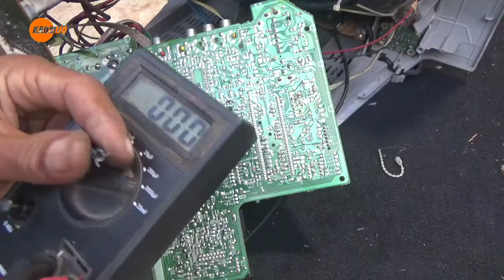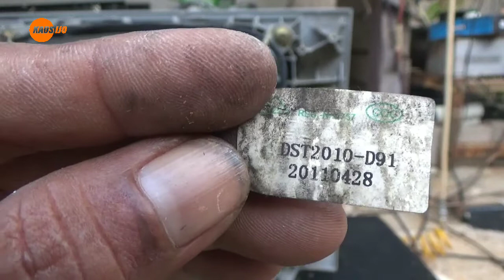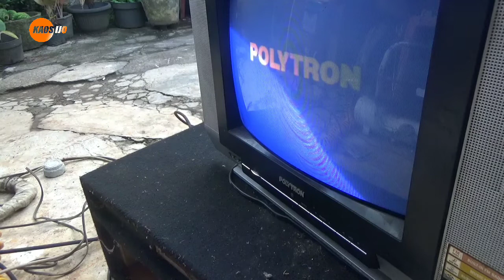cara mengatasi tv Polytron distart stanby kembali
gejala kerusakan sama tapi yg rusak bisa beda